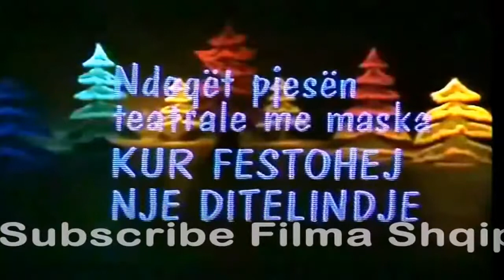Teatri i kukullave - Kur festohej nje ditelindje